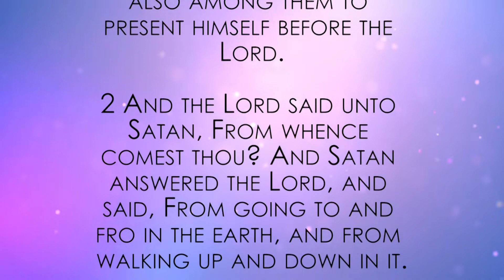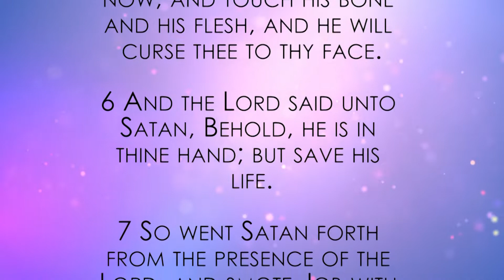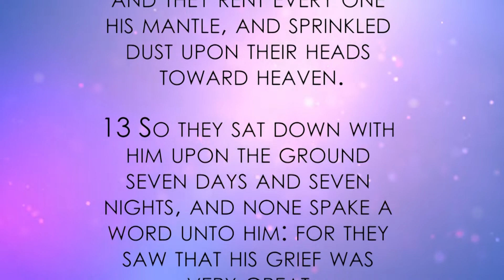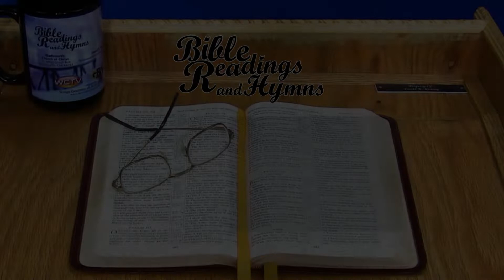Bible Reading and Hymns: Job Chapter 2